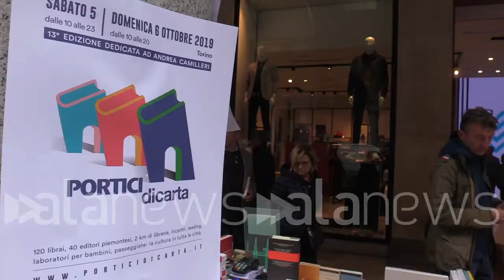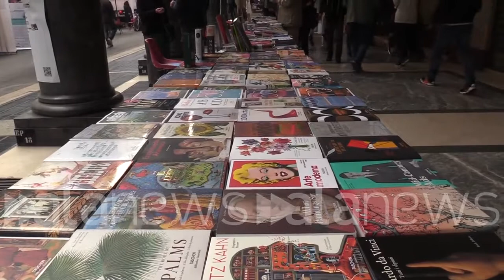Portici di Carta, quali libri non leggerebbero mai i torinesi?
Nell'ultimo giorno della manifestazione di Torino venditori soddisfatti per l'affluenza

 (Torino). C'è chi non ama i thriller, chi la fantascienza. Sicuramente la maggior parte dei torinesi non legge Fabio Volo. Nell'ultimo giorno di Portici di Carta, la manifestazione letteraria di Torino in via Roma, le idee sono più che chiare su gusti e cosa comprare. Soddisfatti sono invece i librai e gli editori che con le loro bancarelle hanno venduto romanzi o saggi. Un suggerimento? "Chi non è venuto quest'anno non sa cosa si è perso, da rimediare nella prossima edizione". (Sara Iacomussi/alanews)